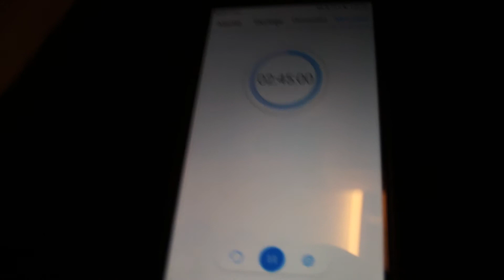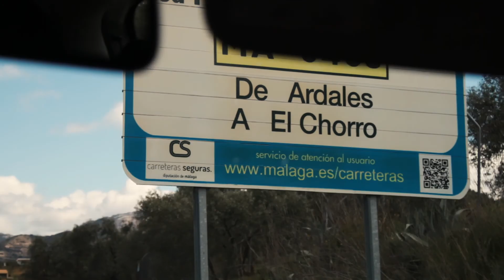El Chorro, Spain | Rock Climbing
One French climber and two northern Irish climber in Spain in El Chorro for a week of sport climbing !

Enjoy :D